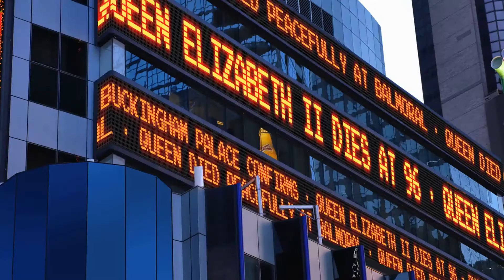UTTERLY DISGUSTING! Meghan TORN TO SHREDS After Insulting Queen Elizabeth In Her New Podcast!